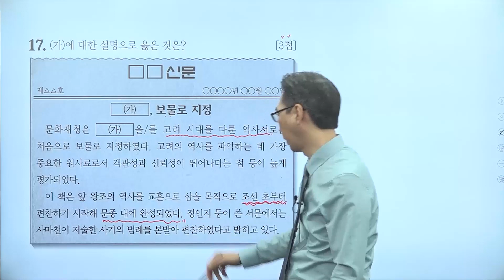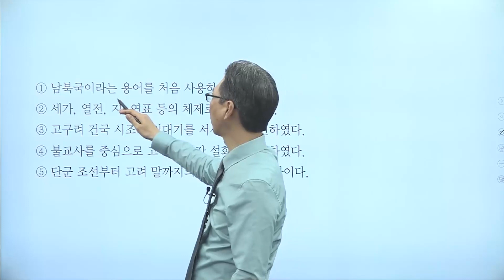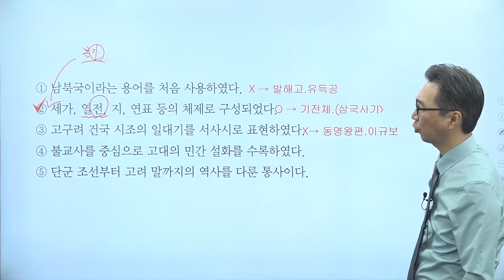문제 74번 (심화 52회 17번)